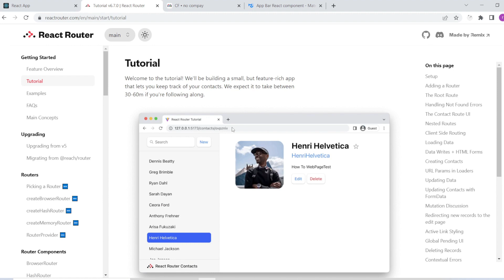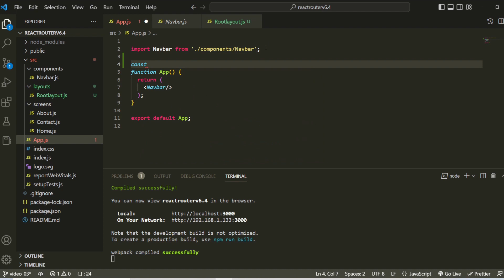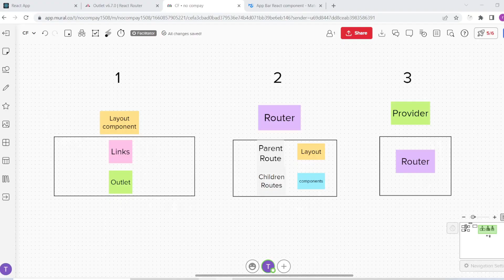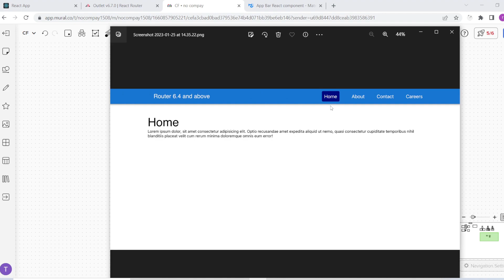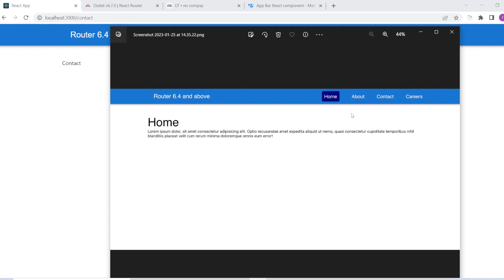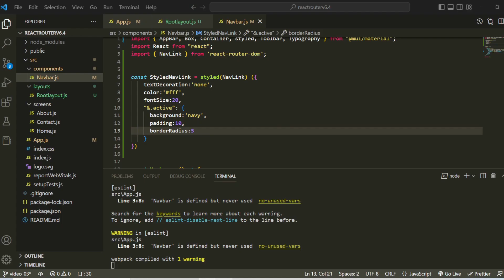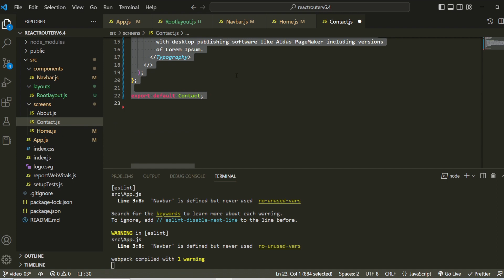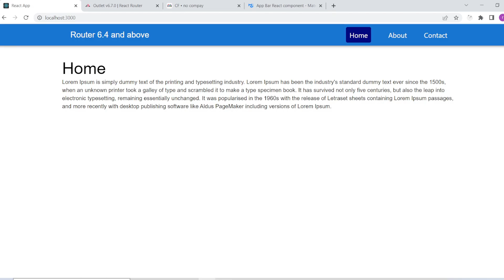RouteProvider, Outlet, and layout component - React Router Tamil | React Router v6.4 and above Tamil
React Router Tamil. React Router v6.4 and above Tamil. React project using React Router and MUI Tamil. RouteProvider React Router Tamil. Outlet React Router Tamil. Layout component React Router Tamil.

In this video, the following concepts are explained,
1. What is Route Provider? Tamil
2. How to use Route Provider? Tamil
3. What is an Outlet component? Tamil
4. How to use an Outlet component? Tamil
5. What is the layout component? Tamil
6. How to use the layout component? Tamil
7. Links vs NavLink

00:00 - Intro
00:48 - layout component
03:01 - outlet
03:57 - router
07:09 - RouteProvider
09:42 - Link vs NavLink
14:52 - UI